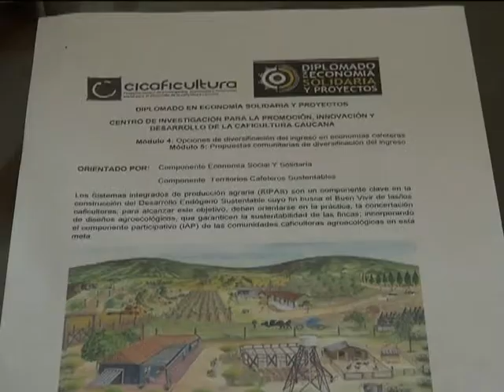Proyecto Cicafilcultura adelanta Diplomado en Economía Solidaria y Proyectos.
La capacitación es una propuesta de construcción de conocimiento colectivo que busca generar estrategias para las comunidades cafeteras del Cauca.